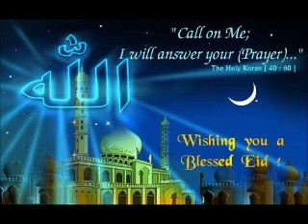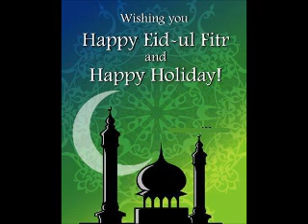Islamic Lecture: Eid ul Fitr By: Dr. Maleka Begum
Topic: Eid ul-Fitr
Bangla Islamic Lecture By: Dr. Maleka Begum